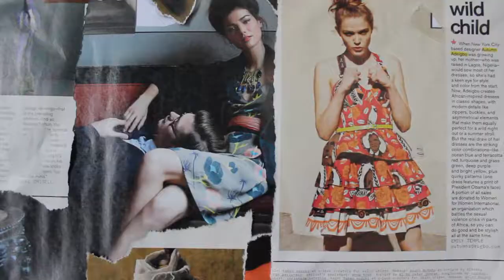BAG DESIGN 101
Take a look at the process that goes into designing one of the custom handbags with Andrea Kostak. Using tools from the studio along with inspiration from the outdoors, the sketches are taken to the next step in creating the design.